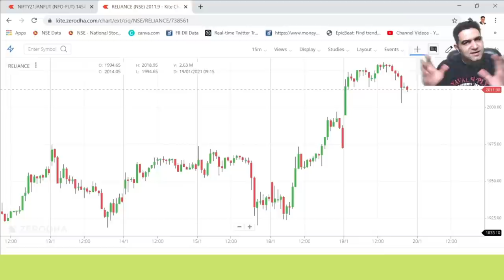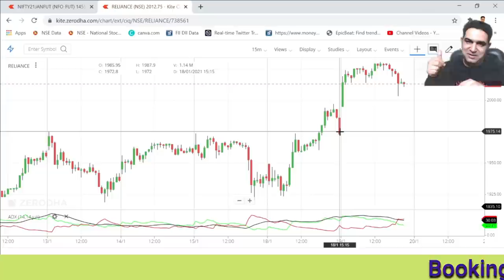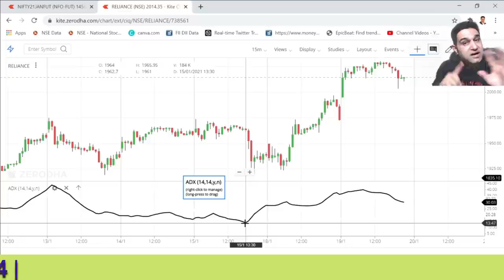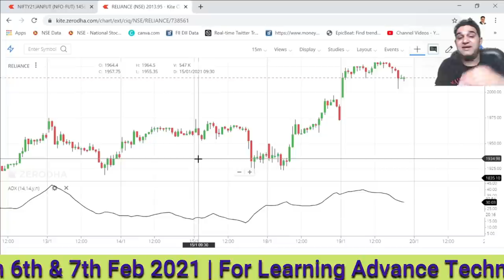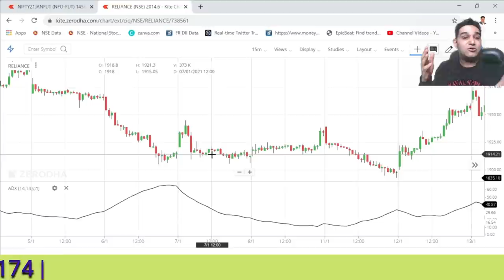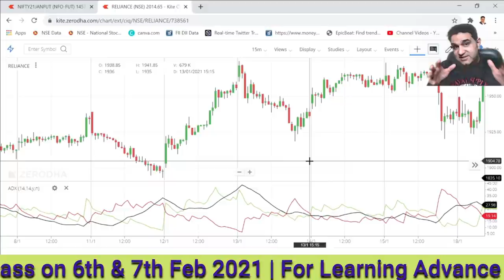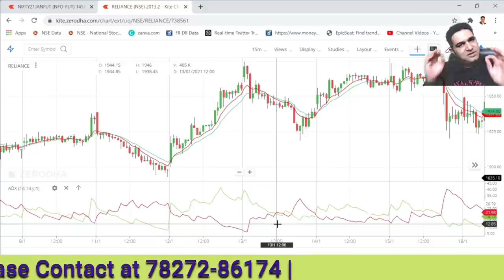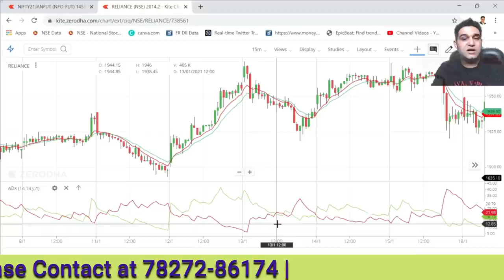ADX Indicator || ADX Indicator Strategy || ADX Secret || ADX trading System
ADX Indicator strategy help traders identify the strongest and most profitable trends to trade. The values are also important for distinguishing between trending and non-trending conditions.

Presenting the Correct and Easy Way to Understand ADX Indicator. In this video, you will get to know the Breakout Strategy, ADX Secret, ADX trading system and Sideways Market too.

(Best Online Platform/App to Invest Free in Mutual Funds)

About  Me:-